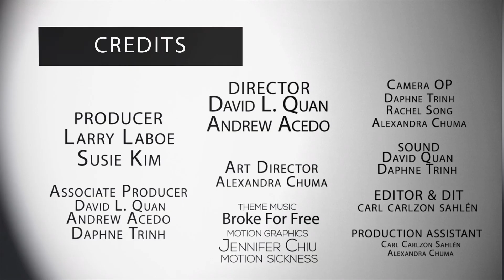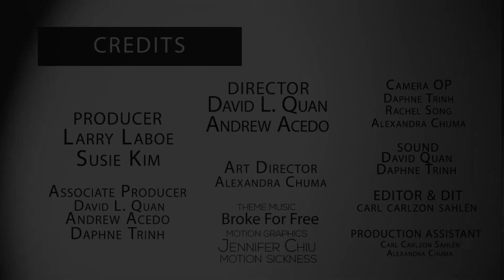NFMLA Stage 5 Filmmaker Interview | Sean David Christensen